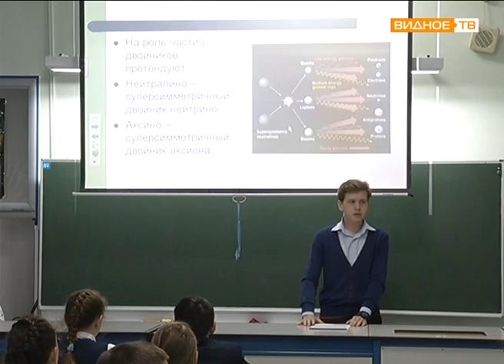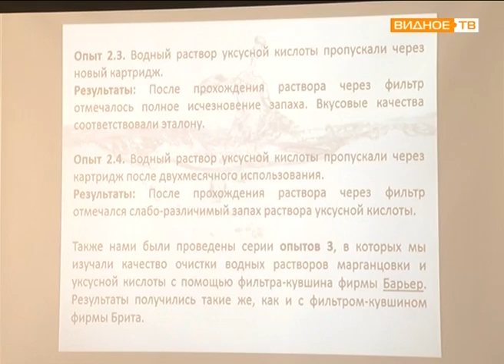"Шаг в науку" - научно-практическая конференция школьников